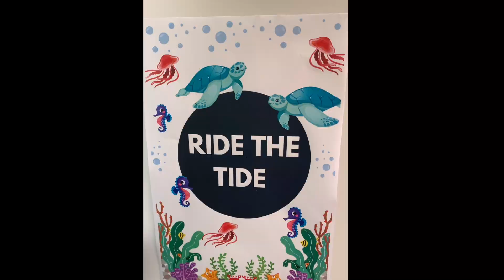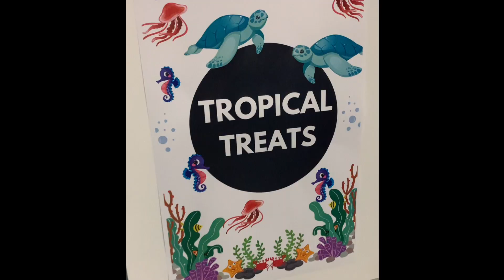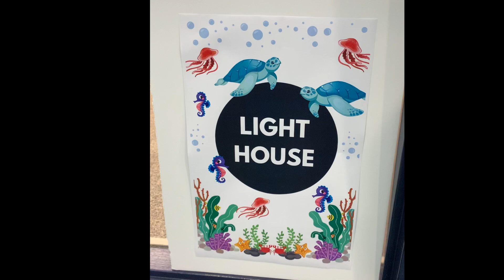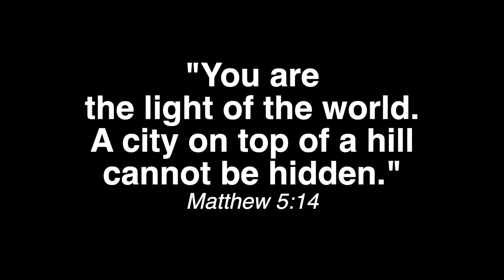KIDS CAMP 2023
Welcome to MYSTERY ISLAND!

Here is a quick recap of our amazing KIDS CAMP 2023 as we searched for the ONE TRUE GOD